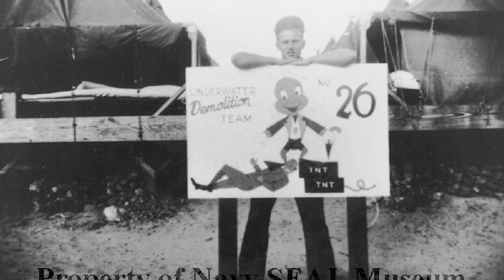The Untold Story of the Original Navy SEALs: Courage, Grit, and Innovation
Underwater Demolition Teams (UDT), or frogmen, were amphibious units created by the United States Navy during World War II with specialized non-tactical missions. They were predecessors of the navy's current SEAL teams.

Their primary WWII function began with reconnaissance and underwater demolition of natural or man-made obstacles obstructing amphibious landings. Postwar they transitioned to scuba gear changing their capabilities. With that they came to be considered more elite and tactical during the Korean and Vietnam Wars. UDTs were pioneers in underwater demolition, closed-circuit diving, combat swimming, and midget submarine (dry and wet submersible) operations. They later were tasked with ensuring recovery of space capsules and astronauts after splash down in the Mercury, Gemini and Apollo space flight programs. Commando training was added making them the forerunner to the United States Navy SEAL program that exists today.

In 1983, after additional SEAL training, the UDTs were re-designated as SEAL Teams or Swimmer Delivery Vehicle Teams (SDVTs). SDVTs have since been re-designated SEAL Delivery Vehicle Teams.

 • ⚔️ War & Military...